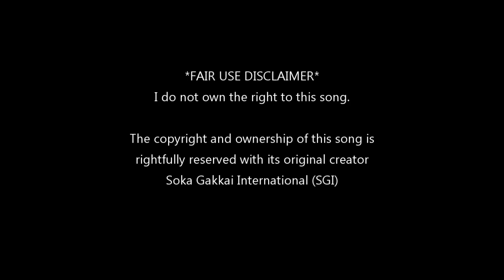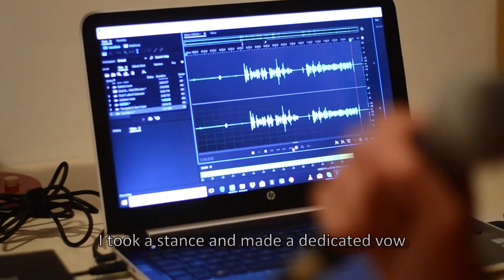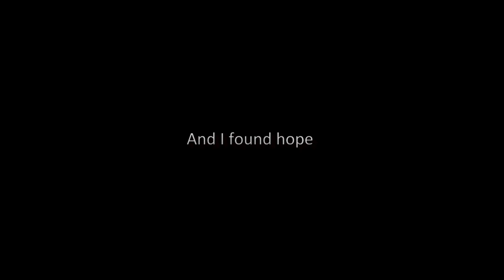This is my name (SGI) song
The copyright and ownership of this song is rightfully reserved with its original creator Soka Gakkai International (SGI), a global association of grassroots organisations that seeks to promote the values of peace and respect for all people.

Video credits

01.Taryn Elliott
02.Pixly Videos
03.Distill
04.Evgenia Kirpichnikova
05.KML
06.Taryn Elliott
07.Pixaby
08.Peter
09.KML
10.Distill
11.Peter
12.Joseph Redfield
13.Kurt de Busser
14.Cover
15.Peter